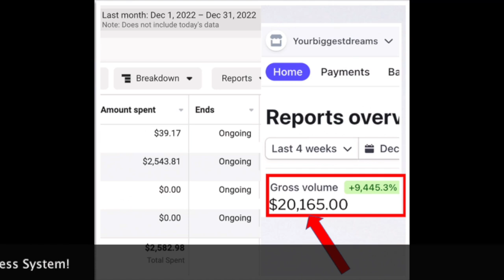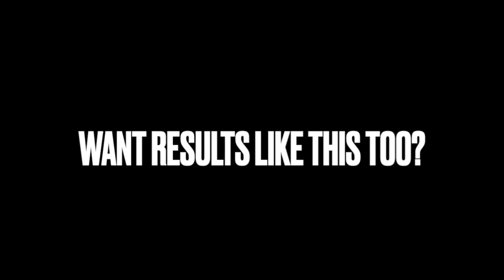Chris Harold Testimonial - How Frederick Did $20,165 In 29 Days Inside My Rapid Success System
- Join my NEW “6-Figure Virtual Events Blueprint” course for FREE!

- Enroll in our LIVE Get Clients Consistently Challenge!

{SIMILAR VIDEO TITLE ON CHANNEL}
(YT URL}

(YT URL}
Chris's Books

Kingdom Marketing Secrets
(Coming Soon)